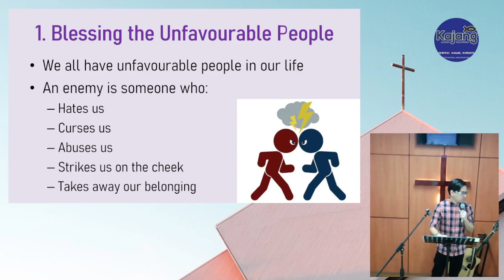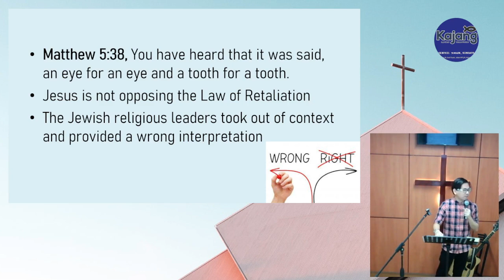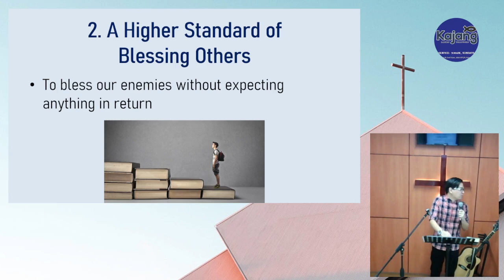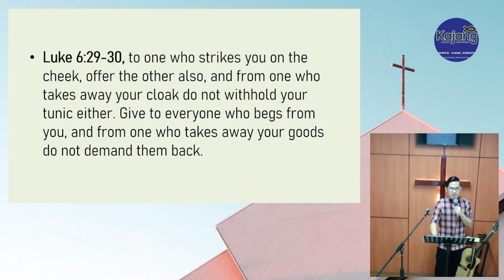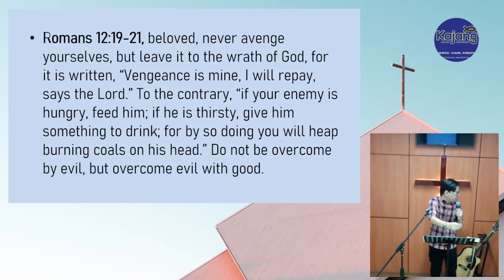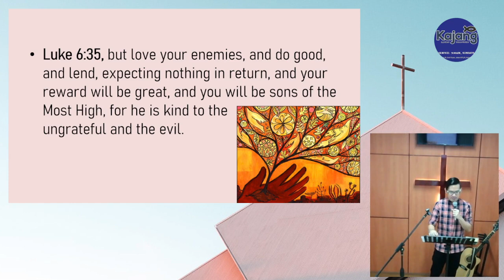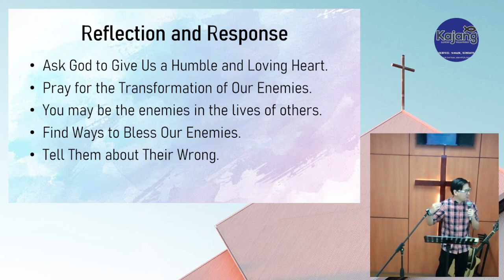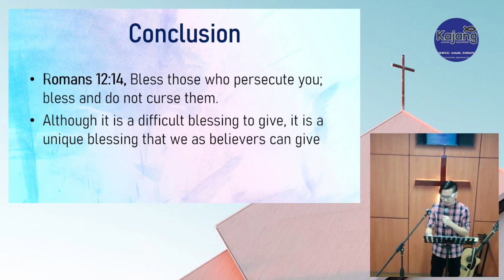A Difficult Blessing to Give (Luke 6:27-35) on 05-02-2023